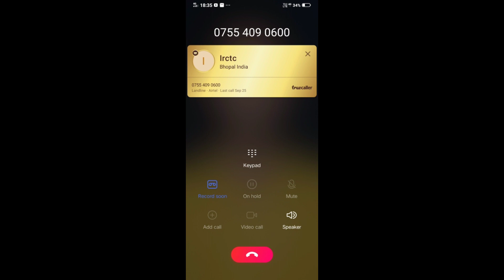tatkal waiting ticket cancellation refund rules in hindi🔥Crazy Wala Tech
Dosto is video me bataya hai ki aap yadi tatkal ticket book kar le to use cancel na kare

Question queries-
tatkal ticket booking, ticket cancel karne par kitna paisa katta hai, ticket cancellation charges railway, indian railway ticket cancellation charges 2020, railway ticket cancel refund amount time, ticket cancel refund rules, ticket cancel refund rules lockdown, waiting list train ticket confirmation, waiting list refund in irctc, irctc waiting list ticket cancellation refund rules in hindi, tatkal ticket cancellation refund in hindi, railway station enquiry, railway enquiry, crazywalatech, crazy Wala Tech

𝗢𝘁𝗵𝗲𝗿 𝗩𝗶𝗱𝗲𝗼 𝗼𝗳 𝗖𝗿𝗮𝘇𝘆 𝗪𝗮𝗹𝗮 𝗧𝗲𝗰𝗵 𝗬𝗼𝘂𝗧𝘂𝗯𝗲 𝗖𝗵𝗮𝗻𝗻𝗲𝗹